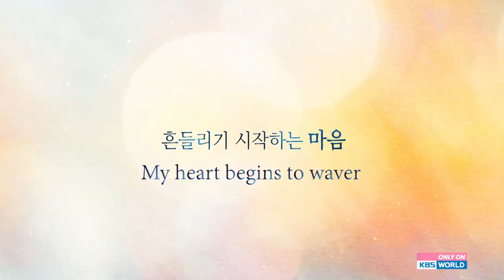(Teaser Ver.3) On the Way to the Airport | KBS WORLD TV